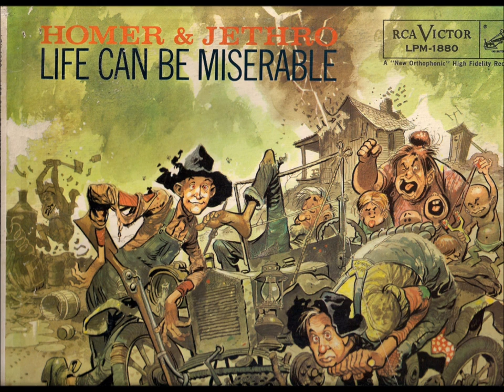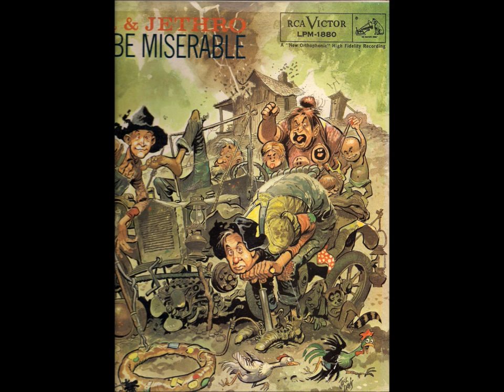Oh Lonesome Me - Homer and Jethro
Homer and Jethro - Life Can Be Miserable -Oh Lonesome Me